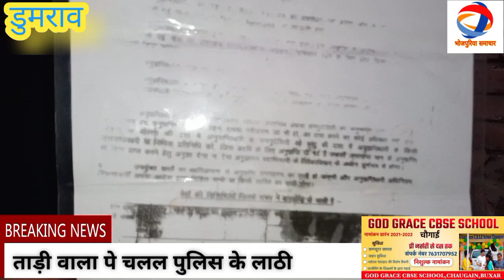डुमराव=ताड़ी चुवावेे वाला पे बाज़ल पुलिस के जूता, रोवत गावत आपन दर्द बतईले ताड़ी चुवावे वाला,लाइव